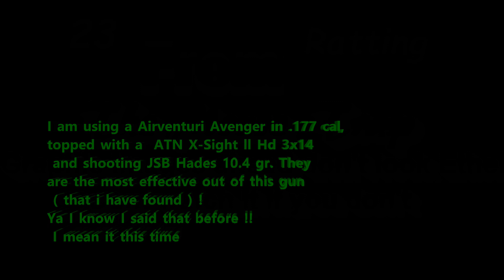Ham and Eggs Ratting With air guns and Night Vision